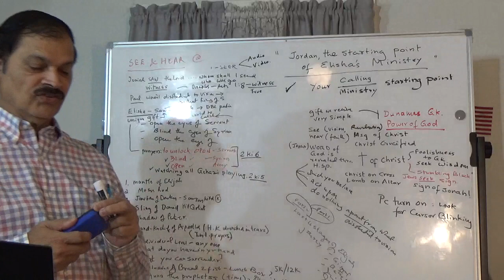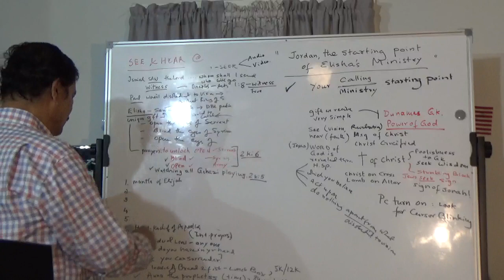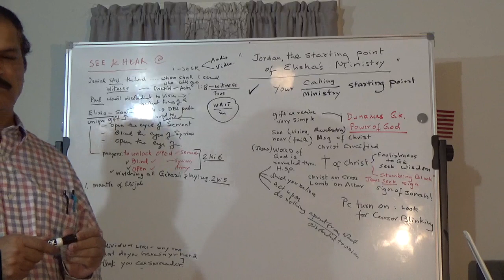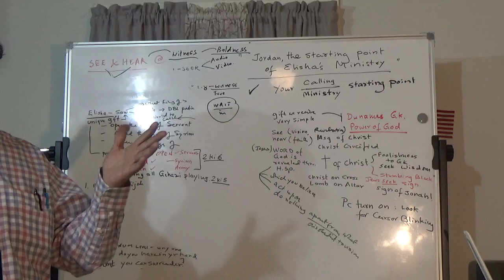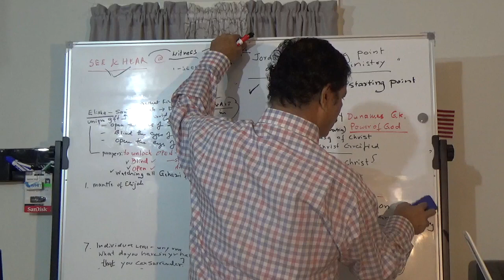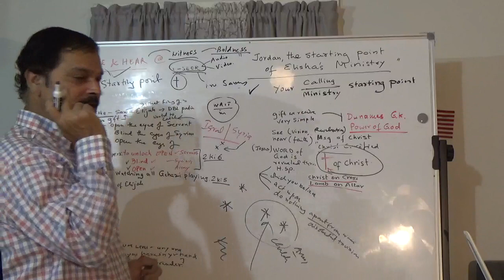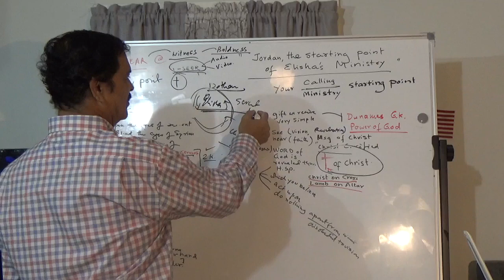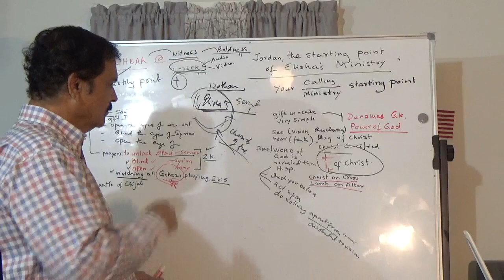JORDAN, the starting point of Ministry | યોરદનથી સેવાઓનું શરુવાથ છે | AUGUSTIN PATTAR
The river Jordan, the 4th STAGE explained here.  Jordan is the 'starting point'
of callings/ ministries.  Those who want to wait on the Lord to get a 'pattern' for their ministries/ calling of those Prayer Warriors who want break-thru in their warfare also follow these biblical principles.
All those who are praying for us you are a BLESSING for us and we also want a kind of Help to you.  Glory to the name of the Lord.

upd: 9/3/2023.164.Augustin